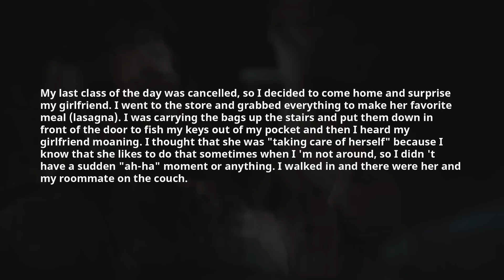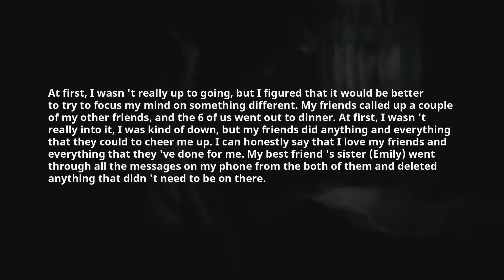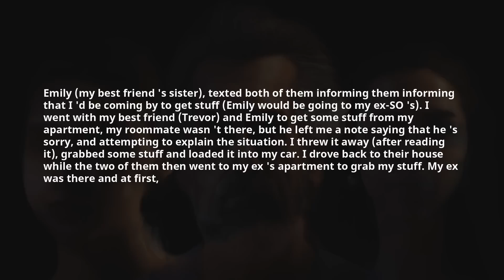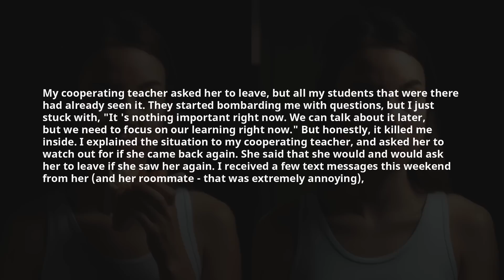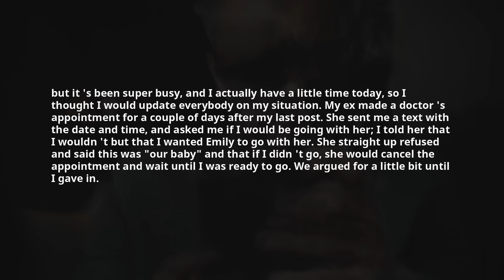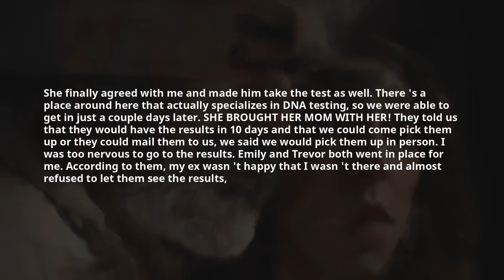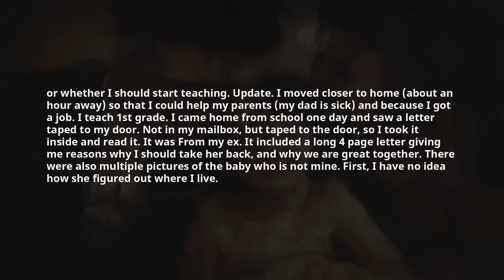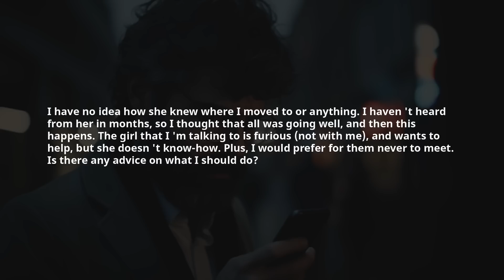I Walked In On My Fianceé Cheated On Me W/ My Roommate. Oh Boy, I Didn't See That Coming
Crazy Pepper Lab has all types of Reddit content from mainly funny askreddit top posts and funny reddit stories to reddit AITA and reddit relationships videos.

Timestaps:

0:00 Greetings

00:06 - Story 1